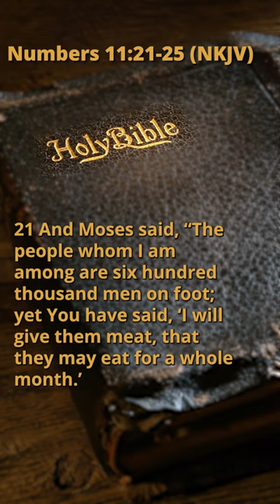Numbers 11:21-25 (NKJV)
Please support and join us sharing the Word of GOD all over the world.

And also, we're uploading a new chapter everyday.